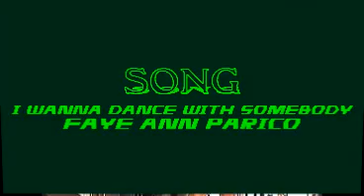EZEE CENTER FOR THE ARTS AND SCHOOL 8TH ANNUAL RECITAL SONG I WANNA DANCE WITH SOMEBODY FAYE ANN PARICO